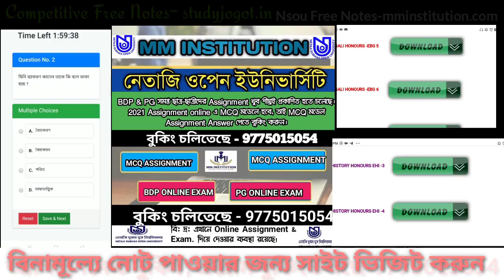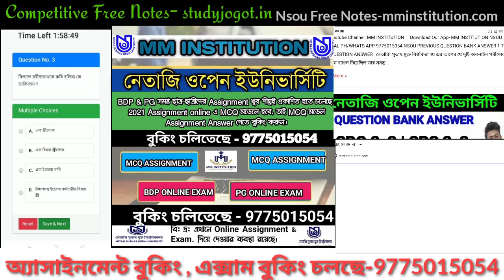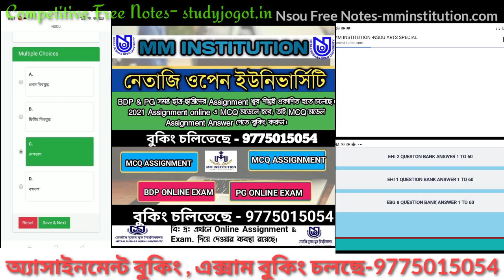NSOU ASSIGNMENT এ প্রশ্ন কি একই হবে সবার?|| NSOU FINAL EXAM 2021 || QUESTIONS ANS || MM INSTITUTION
WELCOME TO STUDY JOGOT !

Here You Get :
" সমস্ত কম্পিটিটিভ এক্সামের খবরা-খবর, বিনামূল্যে স্টাডি মেটেরিয়ালস,লেটেস্ট আপডেট এই চ্যানেলের মধ্যে দেওয়া হয়।( TET , UPPER PRIMARY  SLST/SSC  ETC)"

ABOUT VIDEO :  NSOU ASSIGNMENT ONLINE ANS FREE PDF

COVERED TOPIC :
Nsou renewal
Nsou assignment
nsou 2021,
nsou 2021 exam date,
nsou 2021,